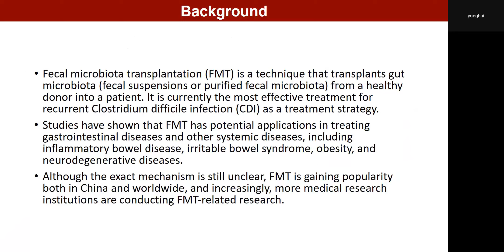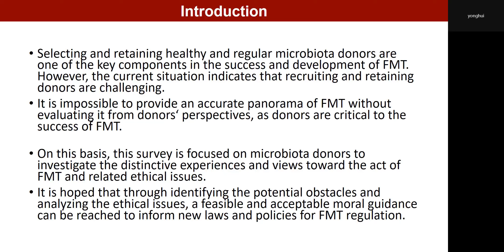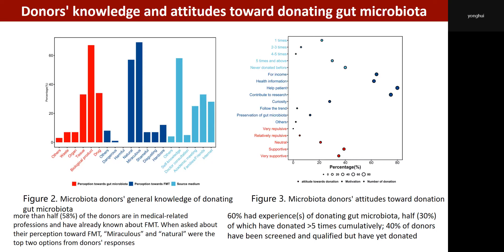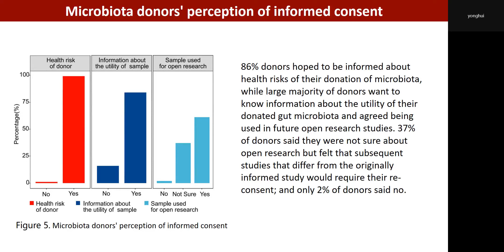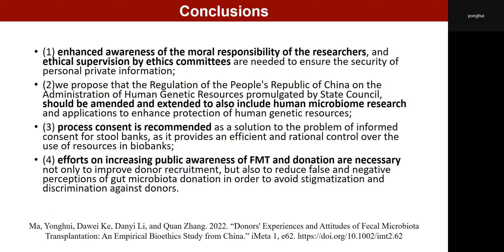iMeta | Donor attitudes of fecal microbiota transplantation: An empirical bioethics study from China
Donor participation is a critical part of ensuring the development of human microbiome research and the clinical application of fecal microbiota transplantation (FMT). Most FMT donors are still not sufficiently aware of the risks associated with the act of donating gut microbiota, especially the risk of data privacy disclosure. Enhanced awareness of the moral responsibility of the researchers and ethical oversight by ethics committees are needed.

Yonghui Ma, Dawei Ke, Danyi Li, Quan Zhang. 2022. Donors' experiences and attitudes of fecal microbiota transplantation: An empirical bioethics study from China. iMeta n/a: e62.